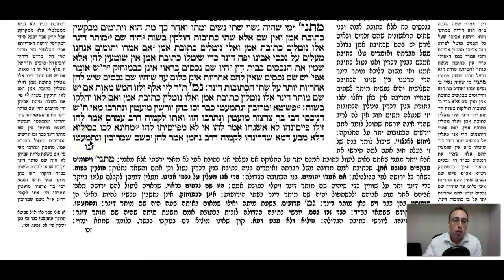Kesuvos Daf 91a Daf Yomi Gemara (Talmud) Mesechet Ketubot